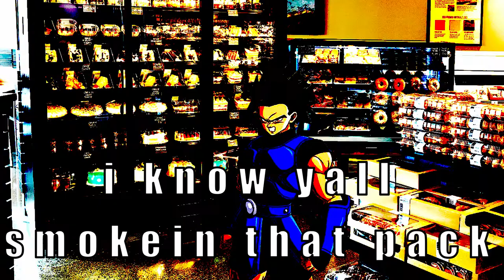Shallot Goes To The Bread Bank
And it's here that he realizes that the Generation Gap is rather huge.